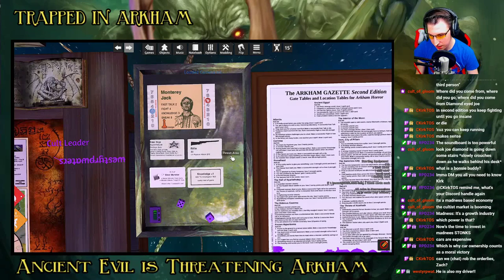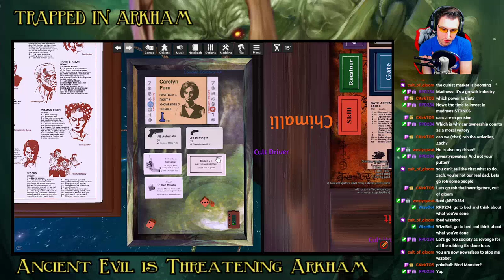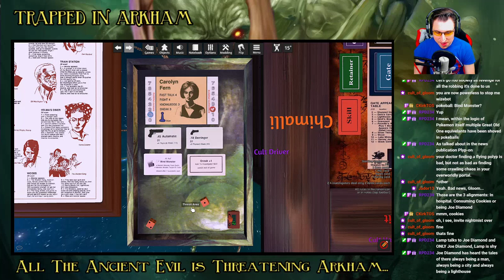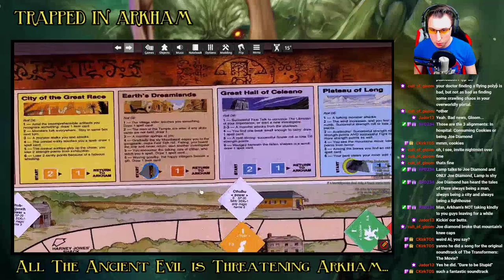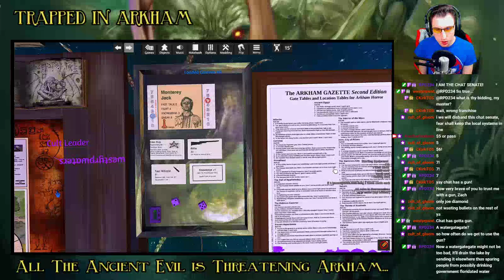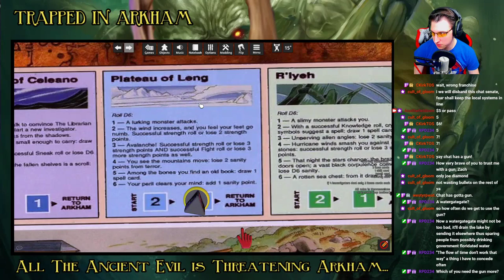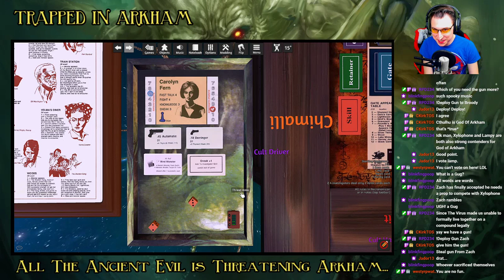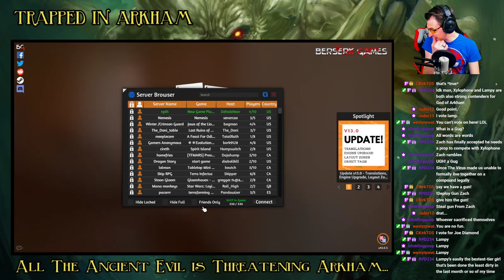Trapped in Arkham Episode 32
The gang gets back to their roots to try and rescue a stranded Greg. Sammy and Alex chase a lost package across time and space. Mike summons two Ancient Ones (on the first turn).